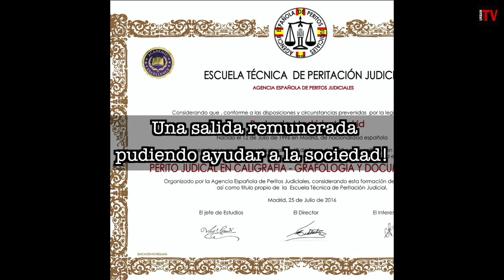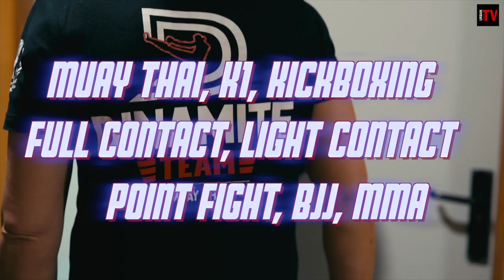Anass Bensaid VS Cosme Aguinaga - Battlefront II - Muay Thai - Urban Channel TV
Combate entre 2 clase C: Anass bensaid (Madrid Box) VS Cosme Aguinaga (Muay Thai Leal). 75 kgs, Muay thai.
Battlefront II, un evento IMTF, FEMAK, WKA SPAIN organizado por Oscar Gudiña.